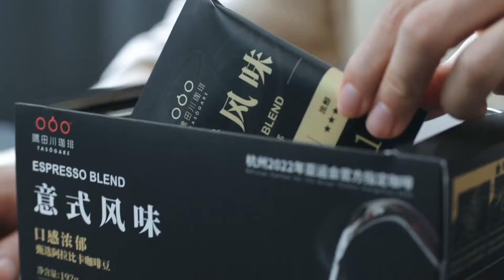[ENG SUB] Xiao Zhan 肖战 as Tasogare Global Brand Spokesperson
Credit: Xiao Zhan's Weibo account and Tasogare's Weibo account